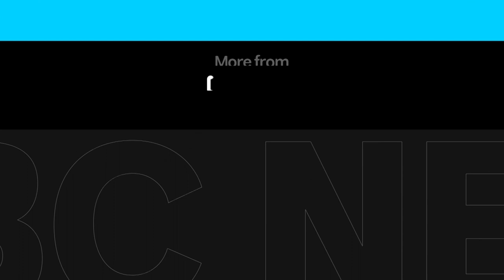Hawke Memorial: Paul Keating recalls how he and Hawke were "stuck together" | ABC News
The man who followed Bob Hawke as prime minister, Paul Keating, gave an account of his memories of working with Hawke.

Mr Keating, Mr Hawke's former long-time treasurer who rolled him for the nation's top job after a 1991 leadership challenge, started by recalling a meeting he had with Mr Hawke about a year ago: "When Bob invited me over to see him the better part of a year ago, he and I were again joining the circle on the great friendship and partnership that drove the longest reform period in the country's history," he said.

"For 8.5 years we were together, and with a great cabinet, we were able to give the country what it formally never had: At least not since the war - policy, creativity, coherence and continuity."